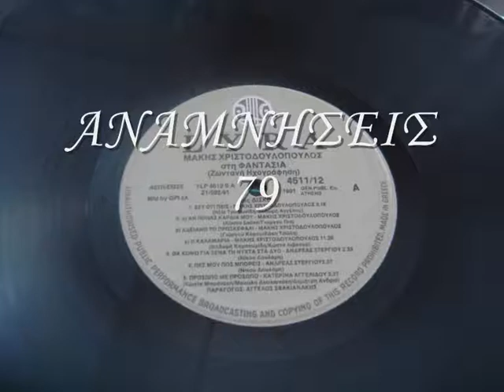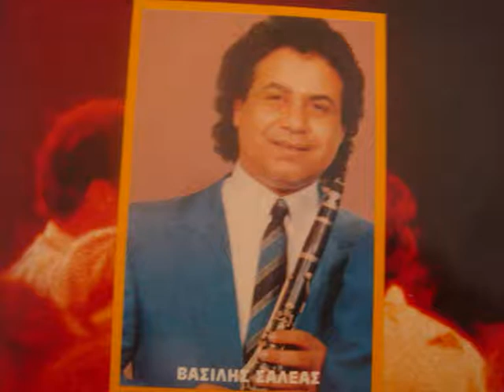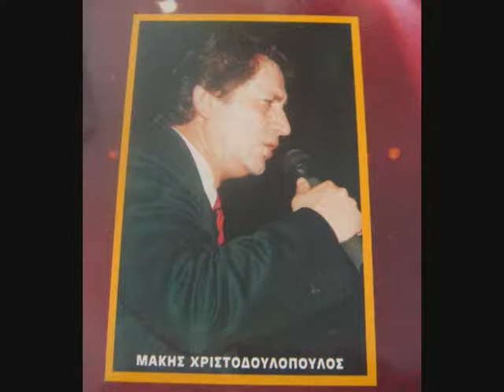ΜΑΚΗΣ ΧΡΙΣΤΟΔΟΥΛΟΠΟΥΛΟΣ-ΤΩΡΑ ΠΟΥ ΦΕΥΓΕΙΣ(ΖΩΝΤΑΝΑ)